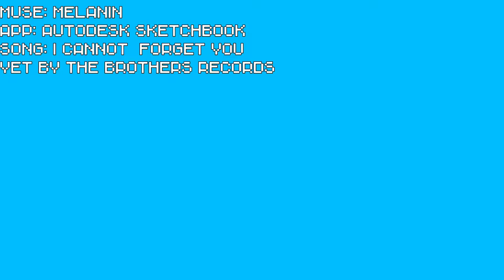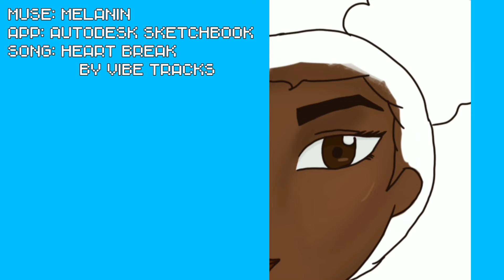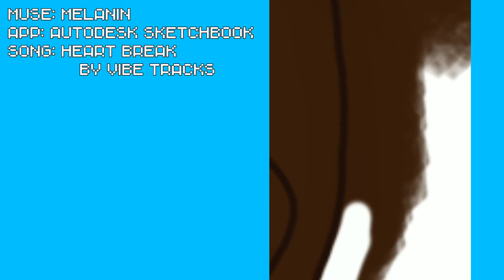Practicing My Style | Digital Art Timelapse